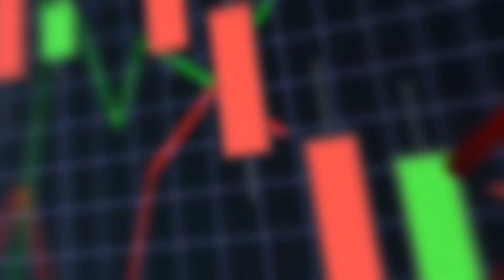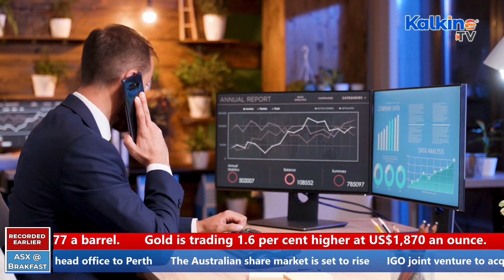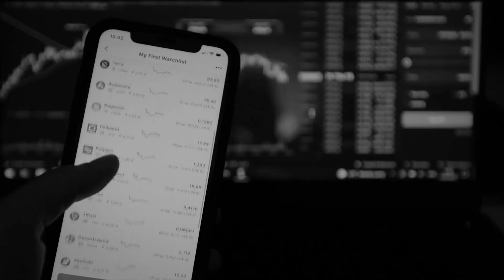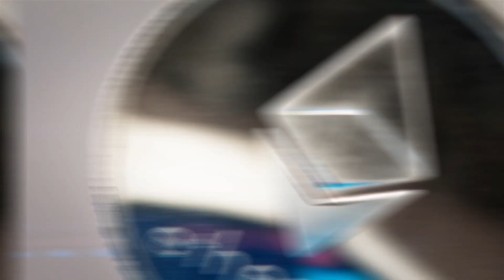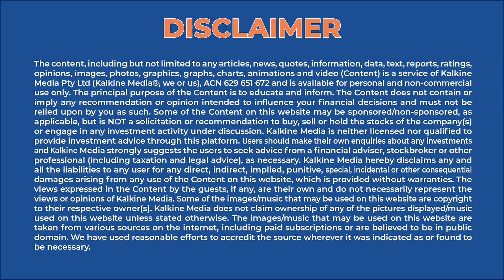ASX to rise | IGO JV to acquire Essential Metals | Kalkine Media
The Australian share market is set to rise. IGO joint venture to acquire Essential Metals. Telix reports Q4 Illuccix revenue of $76.8 million and Core decides to relocate its corporate head office to Perth